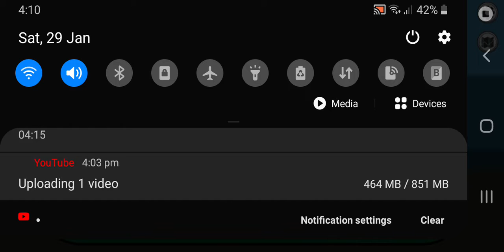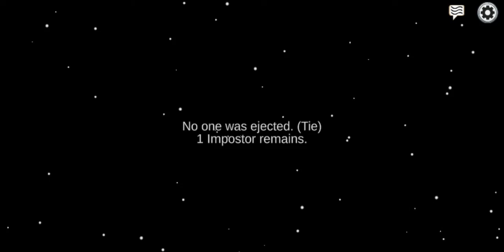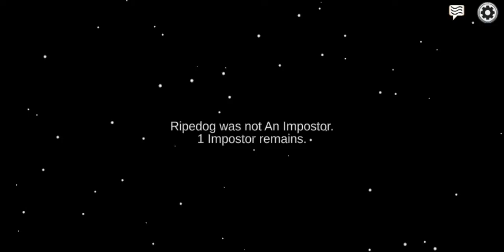among us The play game among us the skin all